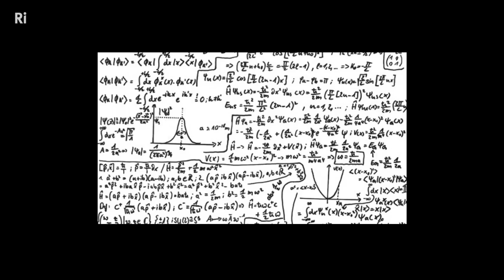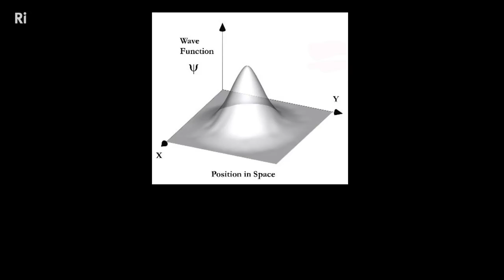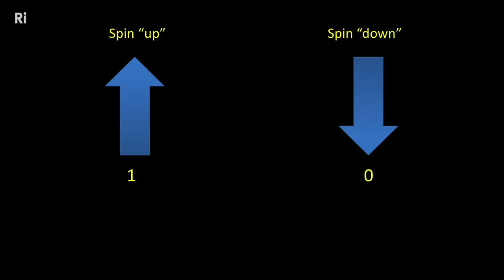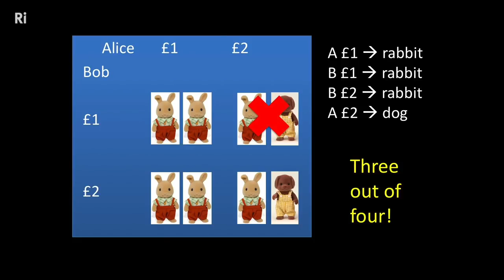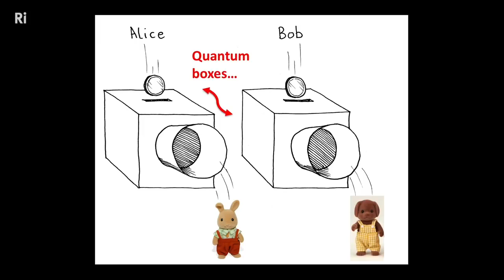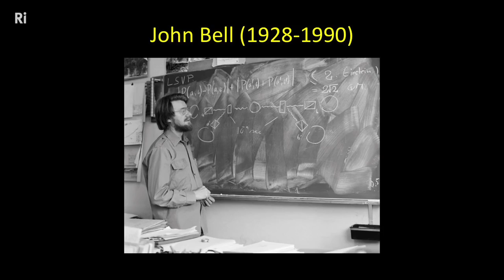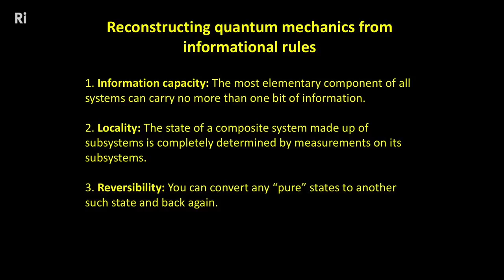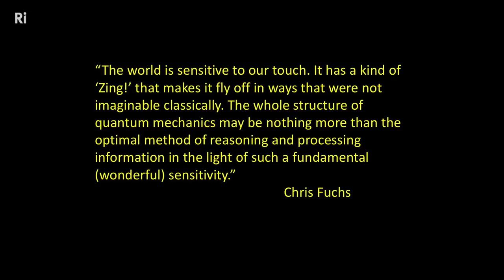Everything You Thought You Knew About Quantum Physics is wrong